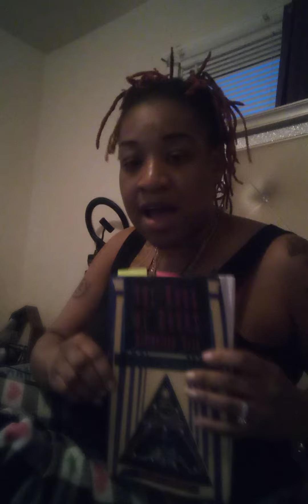Welcome To The University - Higher Learning - Part (2) "The Book Of Doors Divination Deck"